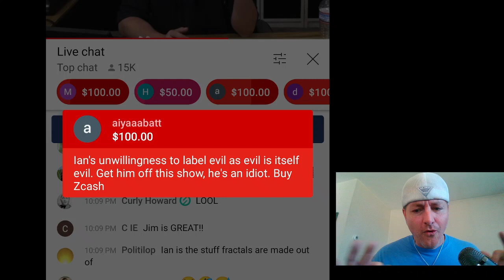TIMCAST IRL: Watch IAN INFURIATE thousands of viewers as he REFUSES TO CALL EVIL deeds EVIL!!🤬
For anyone who watches the TIMCAST IRl podcast on a regular basis, we've come to accept the fact that IAN CROSSLAND will probably say some bizarre things at the most random times. But did he go too far on a recent episode when he refused to say that several evil deeds were actually evil? Thousands of viewers in the comments and superchats were not happy with Ian's rhetoric as TIm and guest Jim Hanson tried to reason with him but he just didn't seem to understand their logical explanations. As Tim said..people like Ian have a "broken brain"!!🤯🤯